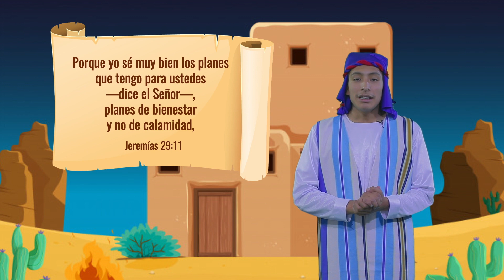05. DIA 1 - Salón de las Crónicas / ECV 2021